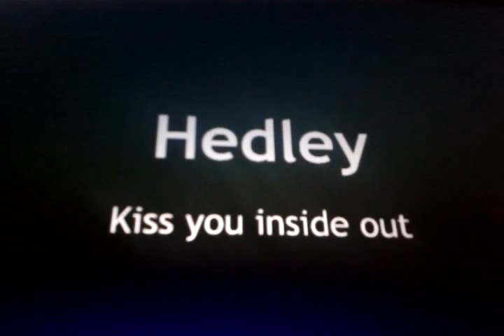Kiss you inside out Hedley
Plz leave in the comments what kind of videos you want me to do